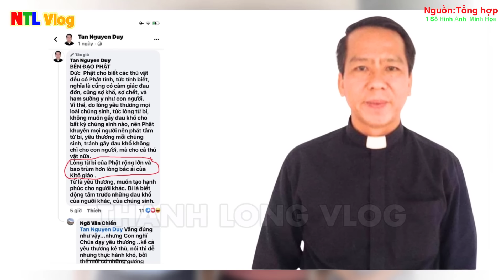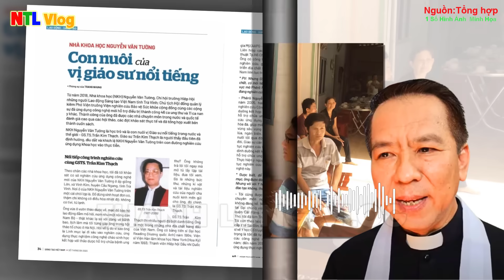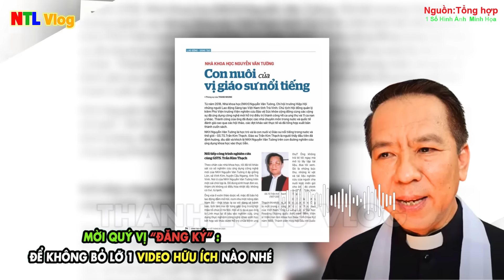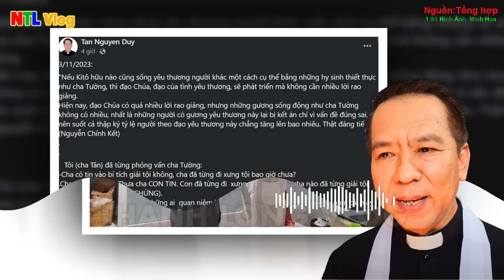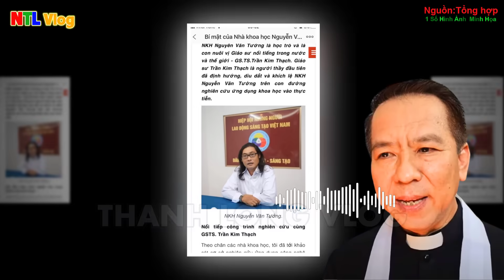🛑Tin NÓNG! Giữa Tâm B ão Cha Tân Lên Tiếng rằng Bị Oan, Có Kẻ Muốn Hã.m Hạ,i Ngài. Cầu Nguyện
-Admin-
Trân trọng!